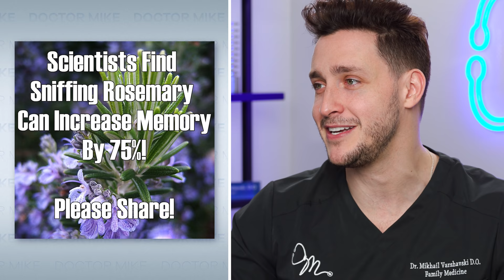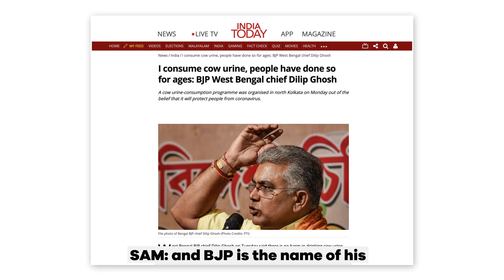Doctor Reacts To Absurd Facebook Health Posts Ep. 2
Last summer I reacted to some bizarre health posts I’d found on Facebook. I logged back in to see if I could fact-check any more posts that seemed to be spreading like wildfire. Well wouldn’t you know it didn’t take me long to find some dangerously misleading or downright ridiculous health “tips”. I had to fact check things like using onions to cure the cold, baking soda to remove grease from your hair, drinking cow’s urine to fight COVID-19, putting cabbage in your bra to battle mastitis, using toothpaste as a skin cream, and the proper way to hold your phone, drive, and wear your backpack to school.